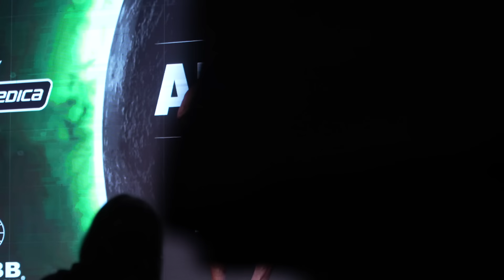FÁBIO JÚNIO GARANTE A VAGA DO MR OLYMPIA | EMILLY TOP 1